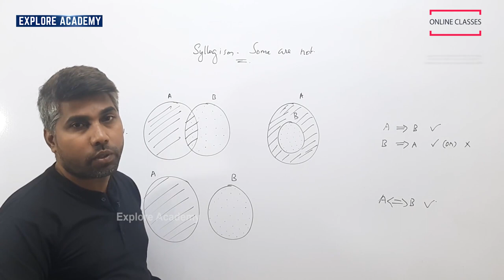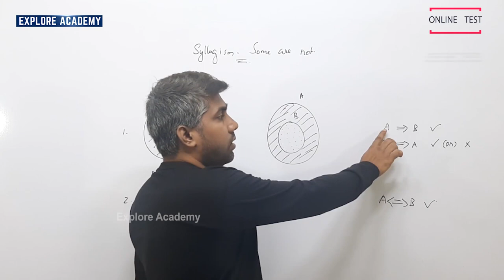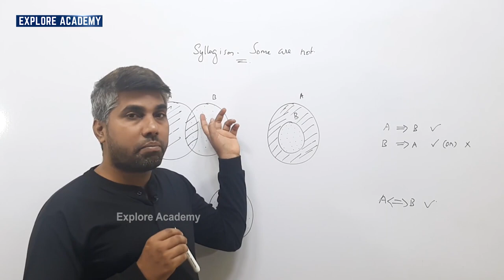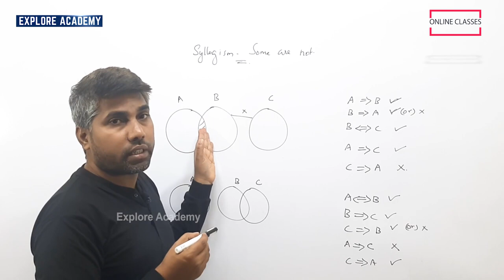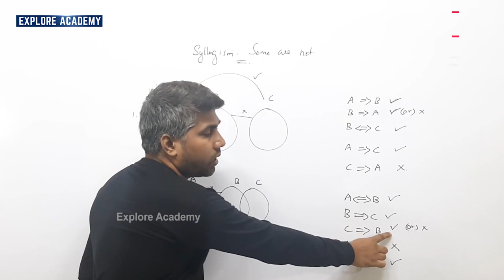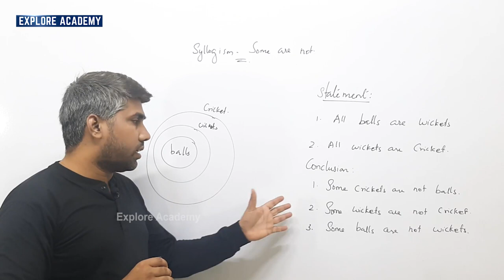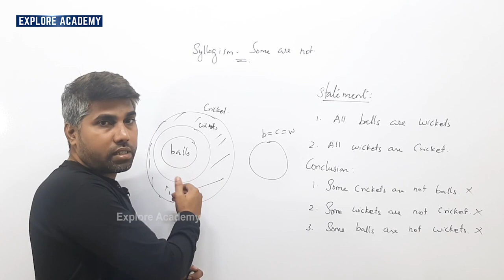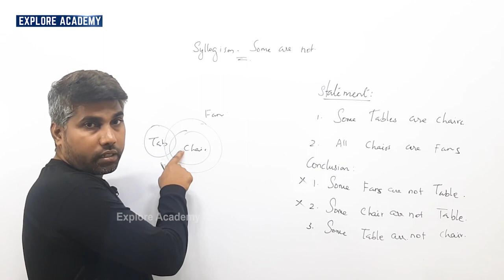REASONING | SYLLOGISM | PART - IV